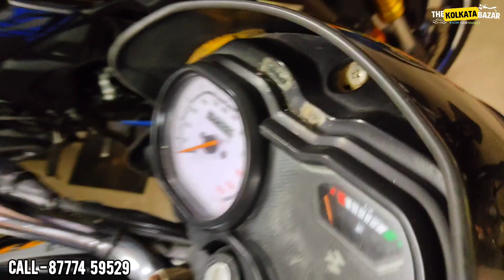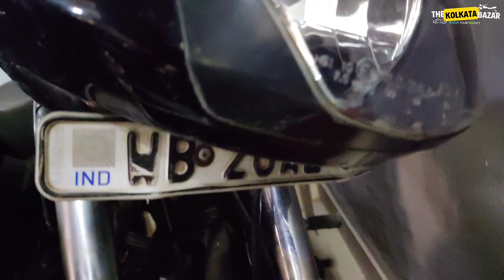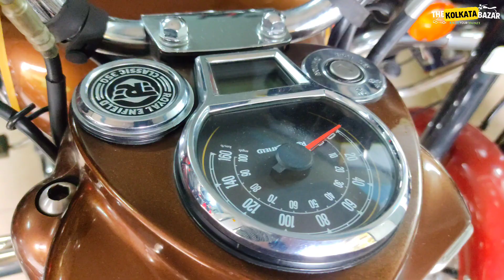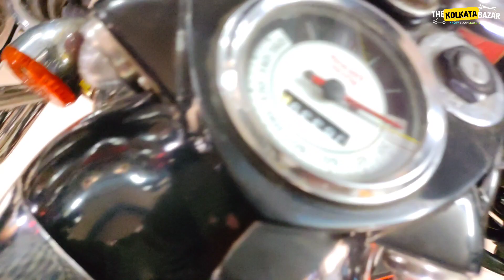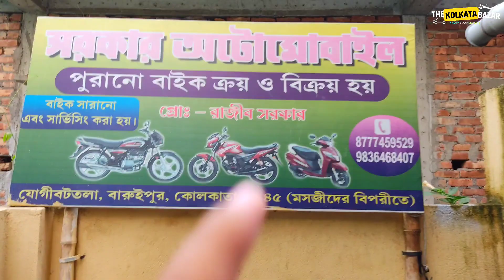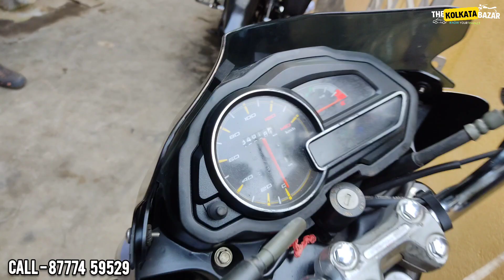সস্তায় ভালো বাইক কিনুন / Sarkar Automobile Baruipur ✅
Cheapest Bike Showroom near Kolkata|| Bike Start
From 12,000

Showroom - Sarkar Automobile
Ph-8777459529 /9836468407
Showroom Address-Jogibattala,Baruipur.

We make YouTube and Facebook Videos
আপনার হোলসেল বা Manufacturing  এর ব্যবসা থাকলে আমাদের চ্যানেল "The Kolkata Bazar" ভিডিও দিতে চাইলে আমাদের সাথে যোগাযোগ করুন.
Ph no - 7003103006 (Whatsapp Only)

এছাড়াও আপনি আমাদের Vlog চ্যানেল টা দেখতে পারেন নিচের লিংকে ক্লিক করে..

Used Bikes
used bikes in kolkata